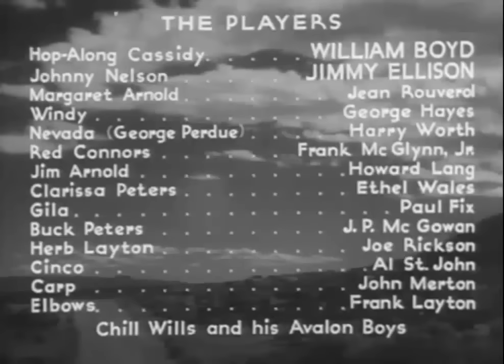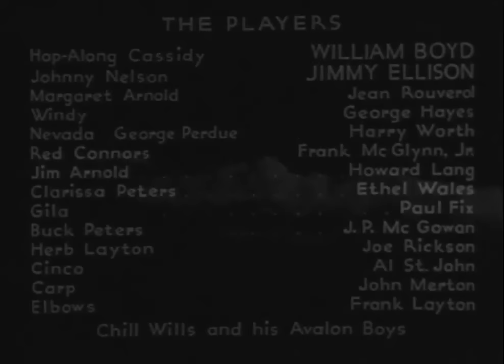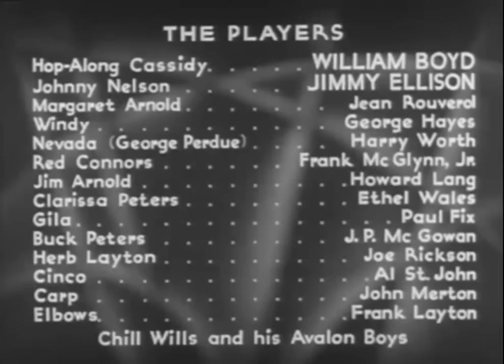BAR 20 RIDES AGAIN | William Boyd | Full Western Movie | English | Wild West | Free Movie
Cattle rustler Nevada dreams of living like an emperor in the West. Hoppy and the Bar 20 boys aim to put an end to his dream.
Cast:
William Boyd - Bill Hop-Along Cassidy
James Ellison - Johnny Nelson
Jean Rouverol - Margaret Arnold
George 'Gabby' Hayes - Windy